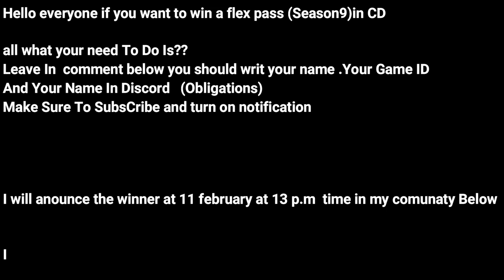Free Flex Pass -Creative Destructions season 9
Give me your name .your ID In Discord
My name In Discord:Trixie # 2173